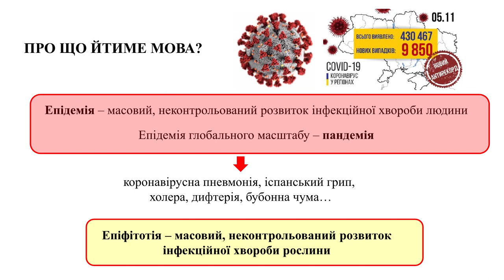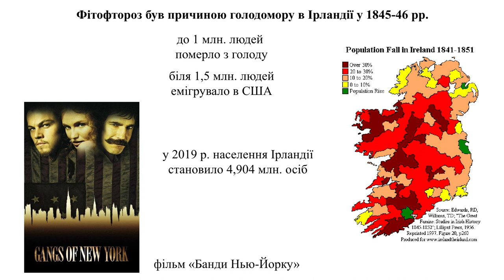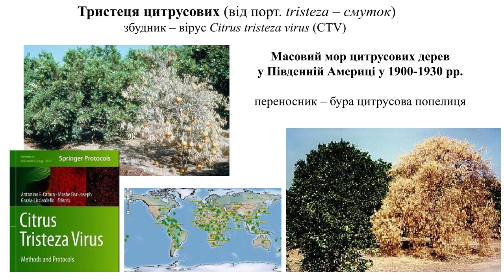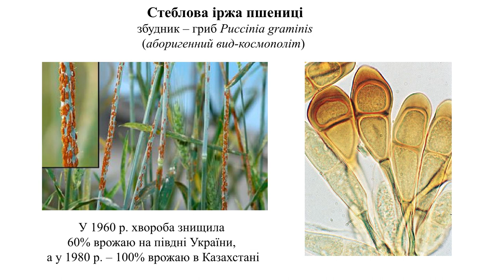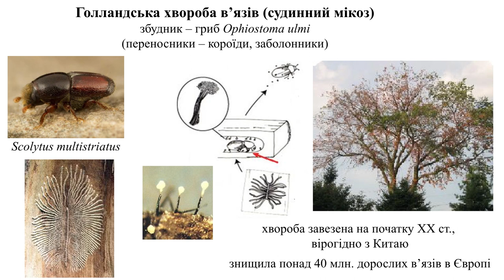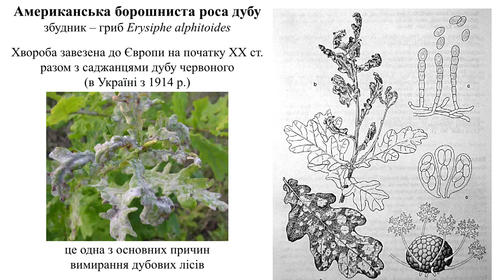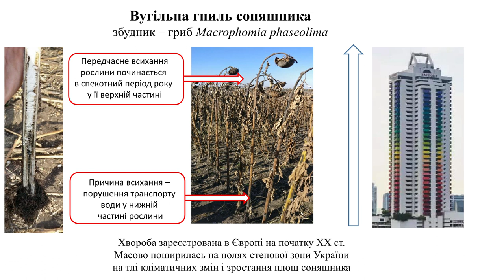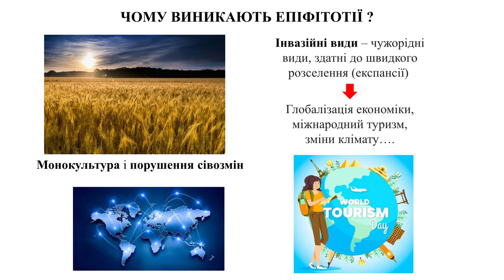Пандемії в світі рослин та їх вплив на людей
У світі рослин також трапляються масові захворювання. Масові захворювання рослин називають епіфітотія, за аналогією епідемія (демос — народ, фітос — рослина). Але не треба думати, що ми відгороджені від цих процесів, бо рослини тісно пов’язані з людством. Вони слугують нам їжею, прихистком, середовищем для відпочинку. Який зв’язок між грибами і бандами Нью-Йорку? Чому Великобританія суворо заборонила експорт в’язів на свої острови і як відкриття Америки мало не загубило виноробство Старого світу? Чи побачать наші діти дубові ліси? Про все це в науково-популярній лекції розповідає Олександр Акулов,  кандидат біологічних наук, доцент, Заслужений працівник освіти України.
Лекції підготовлені за підтримки Міжнародного Фонду «Відродження» та Європейського Союзу в рамках гуманітарної ініціативи «Людяність і взаємодопомога».